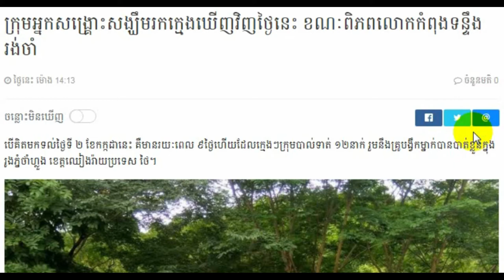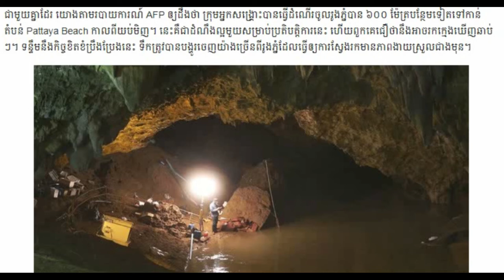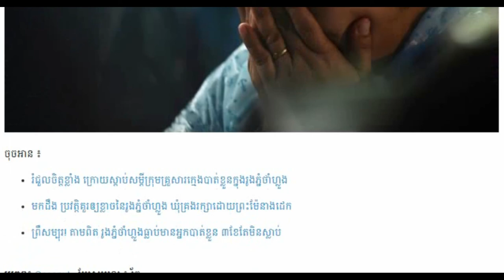Khmer news today Cambodia hot news, Breaking news in Cambodia 2018,Share World,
HzDwoUGXzUfyk_rTIQ?sub_confirmation=1

khmer,

khmer new,

khmer news,
voa khmer,
cambodia news,

LONGVEK,

Raksmey News,
Sokha News,
Chhem Heing,